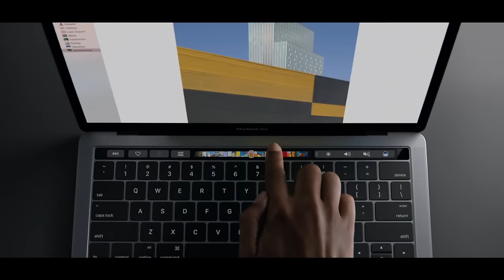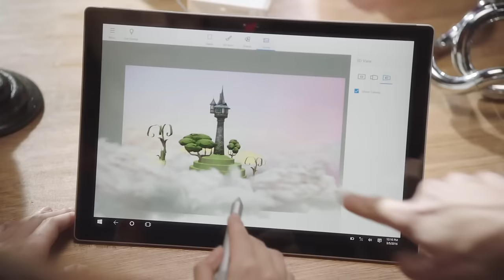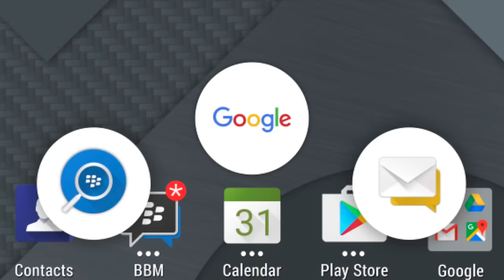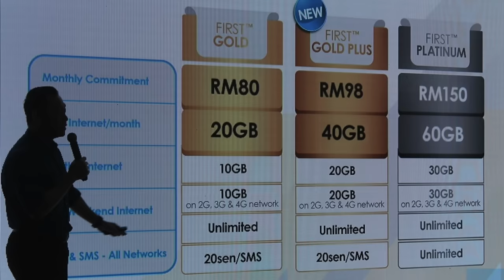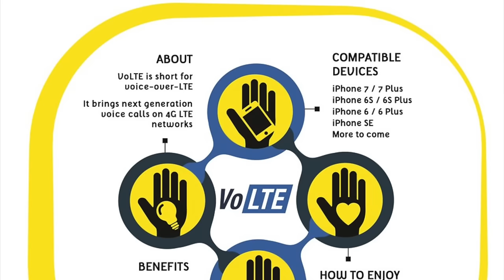Mingguan Amanz - Surface Studio, Macbook Pro, Xiaomi Mi Mix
Minggu ini menyaksikan dua gergasi komputer mengadakan acara mereka tersendiri dan mengumumkan penawaran terbaru mereka. Dimulakan dengan Microsoft yang mengumumkan Windows 10 Creators Update, selain turut mengumumkan Surface Studio - komputer AIO terbaru daripada Microsoft dengan sokongan digunakan sebagai papan lakaran.

Microsoft juga turut mengumumkan kemaskini untuk komputer riba Surface Book, selain sebuah aksesori yang dinamakan sebagai Surface Dial untuk kaedah interaksi baru bersama komputer.

Apple pula pada minggu ini telah mengumumkan MacBook Pro baru yang hadir dengan Touch Bar, dan hadir dalam dua pilihan saiz - 13-inci dan juga 15-inci. Komputer riba baru ini juga telah mula disenaraikan untuk pasaran Malaysia.

Dalam arena telefon pintar, Xiaomi telah mengumumkan telefon pintar Mi Note 2 yang hadir dengan rekaan skrin melengkung, selain Mi Mix yang membawakan rekaan yang sangat cantik dan juga skrin dengan bingkai sangat nipis.

Dalam arena telekomunikasi pula, Celcom telah mengumumkan pakej Celcom First baru dengan data sehingga 60GB sebulan, selain Digi pula yang telah mengumumkan penawaran VoLTE untuk pengguna peranti iPhone.

Dan akhir sekali, pada minggu ini, agak mengejutkan apabila Twitter mengumumkan mereka akan menamatkan Vine tidak lama lagi.